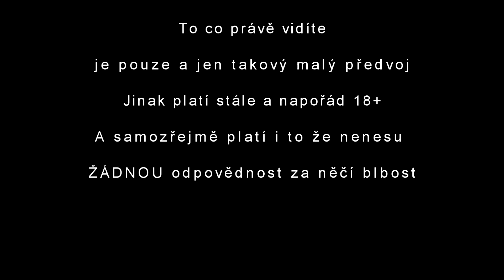CLOUDEE TANK (CZ) 2.část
Nemá smysl dál komentovat :-/